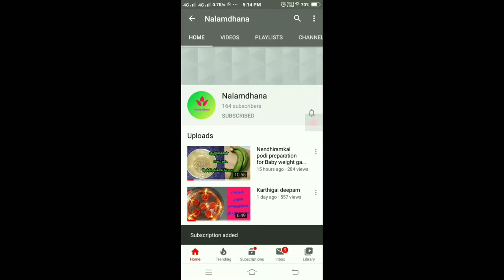Nattukozhili kulambu | Nattukozhili varuval | Chicken Kulambu in Tamil | Chicken Gray | Nalamdhana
Enga veetu naatukozhili varuval/ kolambu

Nattukozhili 1-3/4 kg
Small onion-3/4 kg
Curry leaf
Coriander leaf
Homade masala powder - 2cup
Chicken masala powder- 1tbs
Gingelly oil
Anise-1- tbs
Red chilli -1
Coconut

I hope this channel will be helpful to you,
especially to the people who are new to cooking

fair news permitted by copyright statute that might otherwise be infringing.Non-profit, educational or